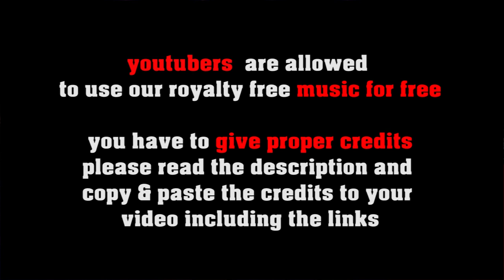Glimmering Lights no copyright Big Band Jazz, royalty free jazz ballad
SOCIAL MEDIA LICENSE:
or shorturl.at/ciqx7 FREE LICENSE (only for youtubers):
BUT you have to give credits in the video description as follows:

copy & paste
GLIMMERING LIGHTS

5 easy steps how to put our 100% royalty free music in your video clips:
1. Choose the music you like best for your clip
2. convert the video to mp3
3. sync the mp3 to your clip
4. upload your video to your channel
5. add song title and the link to the music clip on our Freesoundmusic channel in your description.